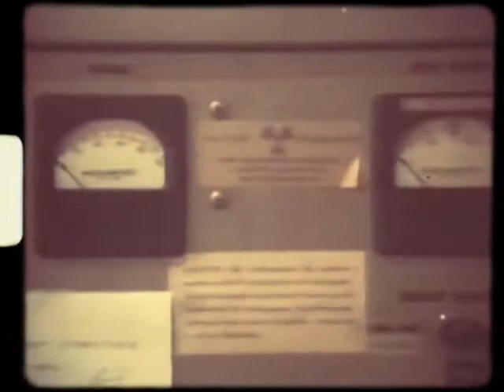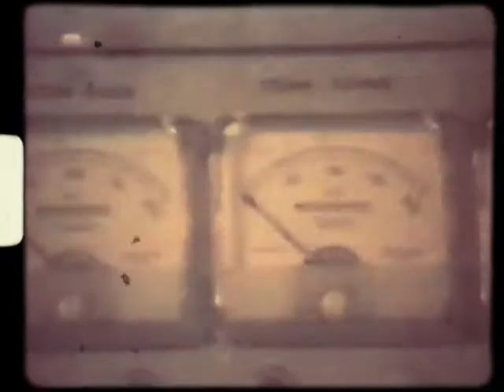Concretism - New Governments For A New Nation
A track from the new Concretism long player, 'For Concrete And Country'